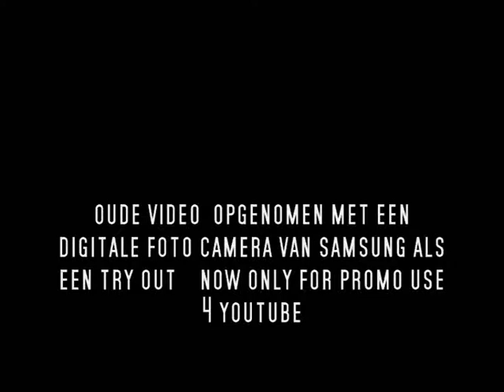oude test video Leven in een storm Jeepee music ft Blood Mo (Di-verz)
ned tallig rb/hiphop/soul produced by Jeepee Music (a label)